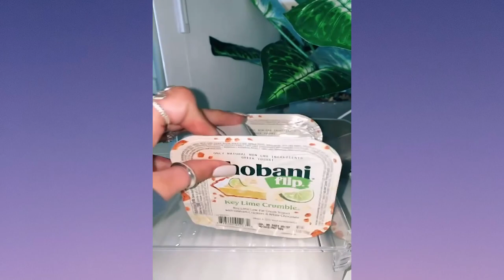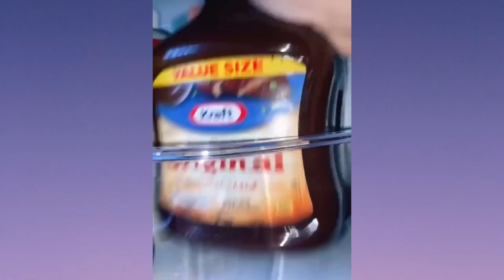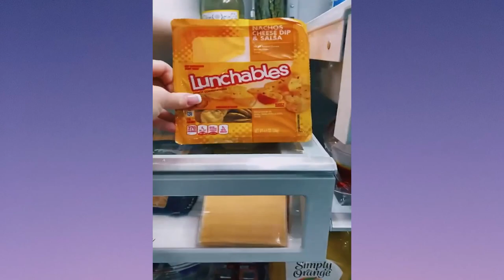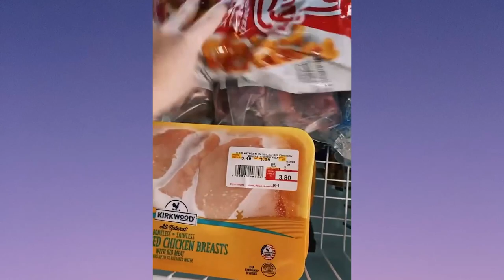No Music Satisfying Refrigerator Organizing Video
All of the videos used in this channel are Exclusively Licensed by Felicity G.K which provides the largest satisfying  & ASMR video content library.

This channel is not  using 3rd parties content, we own exclusive rights to every clip used in this channel therefore we are the legally exclusive owner of the videos.